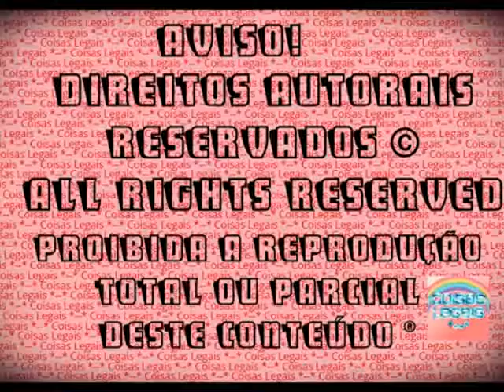Novela Barbie 'A Escolha' - Capítulo 1 - Linda conhece Vitor (2015)